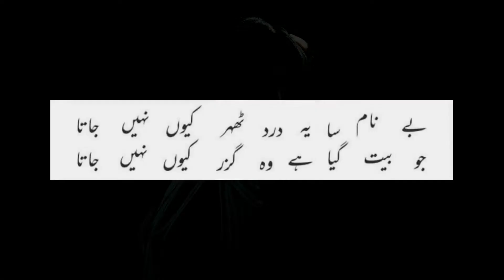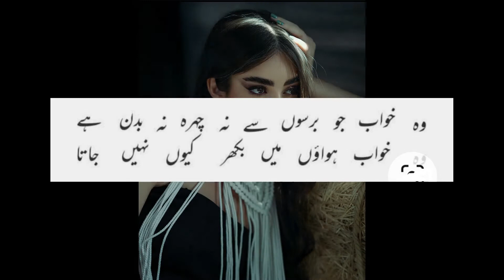Urdu Poetry wHATSApp Status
Watch Beautiful Urdu Poetry with Animation.